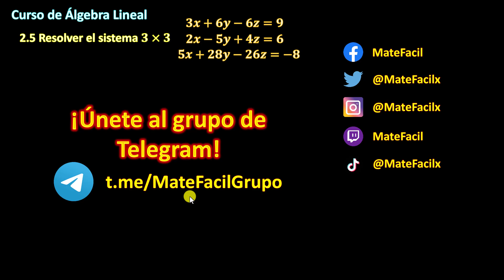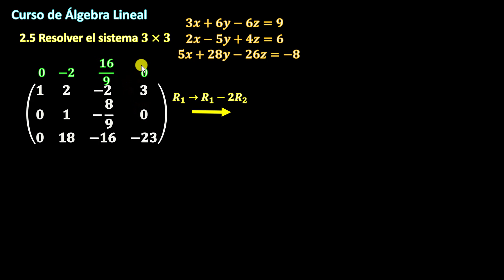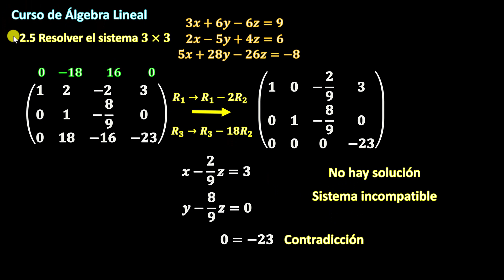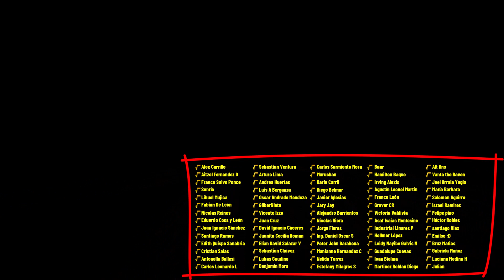02.5 Sistema 3x3 por Método de Gauss Jordan (Sin Solución) | Álgebra Lineal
Solución de sistema 3x3, 3 ecuaciones lineales con 3 variables, por el método de Gauss Jordan (Método con matrices), sin solución (sistema incompatible).

0:00 sistema 3x3 sin solución
0:30 matriz aumentada del sistema
1:00 generando 1 principal
1:30 generando ceros debajo
2:30 generando siguiente 1 principal
3:15 generando ceros
4:10 escribiendo el sistema resultante y contradicción
4:55 créditos

🪐 TODOS MIS CURSOS 🪐
📚 BIBLIOGRAFÍA 📖
📙 Álgebra Lineal, Grossman
📗 Álgebra Lineal, Kolman Hill
📘 Álgebra Lineal, Juan de Burgos
📕 Álgebra Lineal, Fraleigh
📙 Álgebra Lineal, Friedberg
📗 Álgebra Lineal, Gareth Williams
📘 Álgebra Lineal, Howard Anton
📕 Applied Linear Algebra, Peter J. Olver
📙 Fundamentos de Álgebra Lineal, Máltsev (MIR)
📗 Álgebra Lineal, Lipschutz (Schaum)